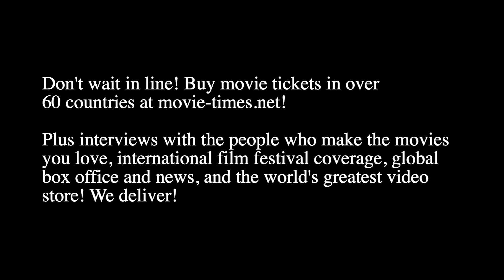Keeley Hawes: REBECCA